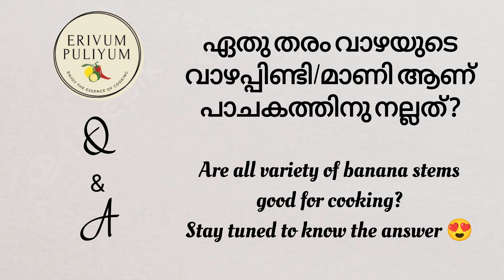ഈ അച്ചാർ പരീക്ഷിച്ചിട്ടുണ്ടോ?? | Banana Stem Pickle || Erivum Puliyum Recipes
VAZHAPINDI ACHAR ( BANANA STEM PICKLE)
Banana Stem (Vazhapindi) Pickle is a healthy, fibre packed pickle that is very simple to prepare. The cleaning of the banana stem and how to peel the banana stem is in the video.
Which  variety of banana stem tastes the best is also mentioned in the video.